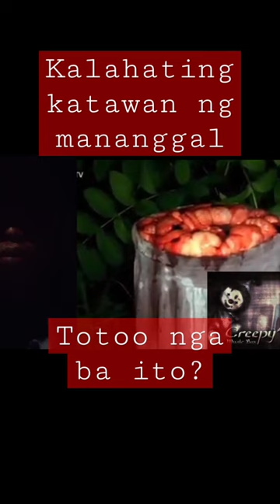kalahating katawan Ng manananggal totoo Nga ba ito?